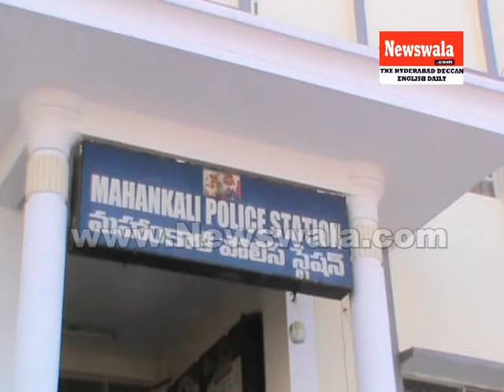3 arrested by Trimulgherry police for House burglary in Cyberabad limits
3 arrested by Trimulgherry police for House burglary in Cyberabad limits. Rayees Azam